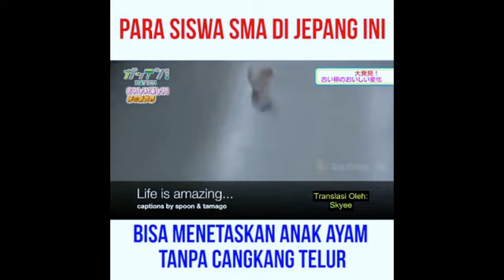Sunggu menabjubkan BISA MENETASKAN ANAK AYAM TANPA CANGKANG TELUR 😰😰😰